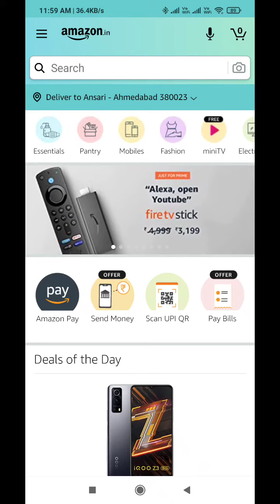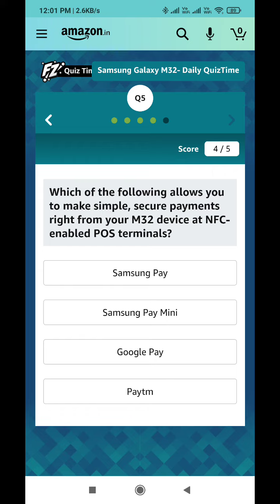Amazon Samsung galaxy M32 Quiz Answers Today l Win Samsung galaxy M32 Smartphone l 23 June 2021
Amazon Quiz Answers: Watch Video to get Answers of All Questions in it, Answer it on Amazon App before l 23 June 2021 and stand a chance to Win

Questions :-

Question 1: What version of Android does the M32 run on?

Question 2: Which is the latest OneUI version that the M32 supports right out of the box?

Question 3: Which of the following cutting edge software gives the M32 worry-free privacy and security?

Question 4: Which software feature on the M32 enhances your audio experience on earphones?

Question 5: Which of the following allows you to mapplrkr simple csecutting?

topics covered :-

amazon quiz
amazon quiz answers Today
23 june amazon quiz
23 june amazon quiz

 Other quiz:-

Today quiz,

Quiz Time,

Fun zone,

Amazon Quiz,

answers,

23 June 2021 Amazon quiz,

Amazon quiz l 23 June 2021 Answers,

23 June 2021 Amazon quiz,

Amazon Samsung Galaxy M32 Quiz

Win Samsung galaxy M32 Smartphone